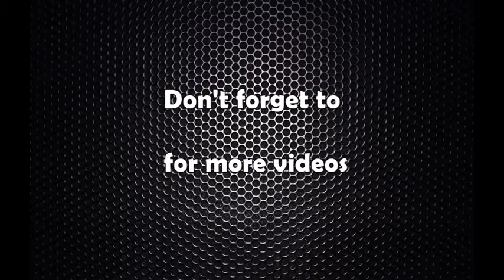महानगरीय ट्राफिकको अनुरोध